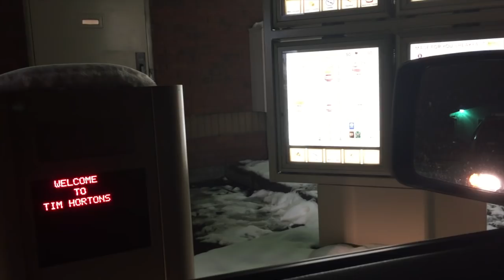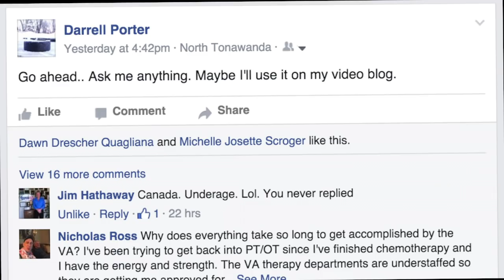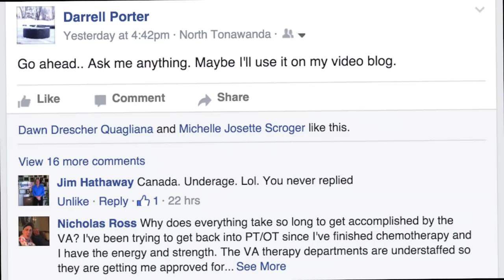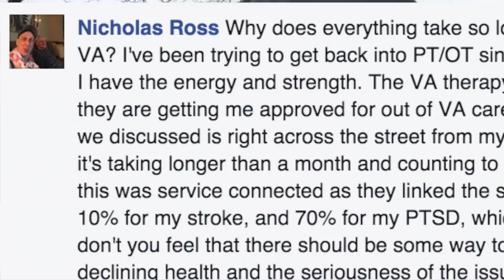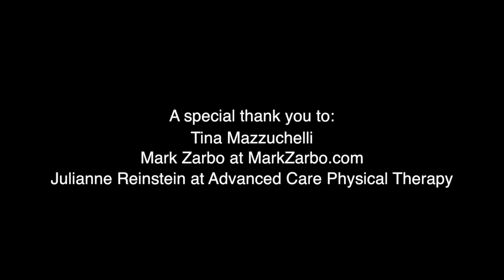Darrell Porter: Helping [1]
Darrell Porter
Episode 1

Justdarrell.com